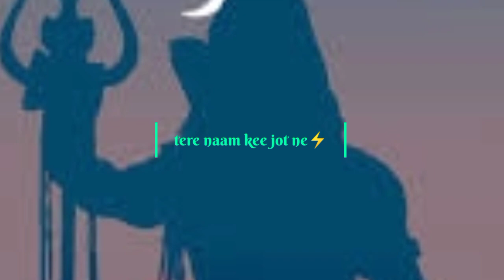New#Shiva🙏Status#namo🙏 namo🙏 jee shankara👁️👀